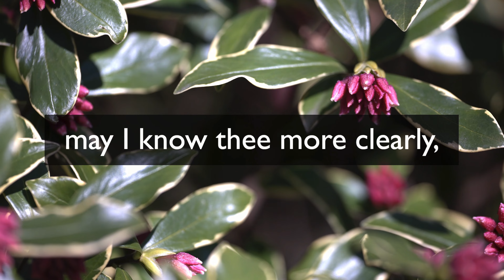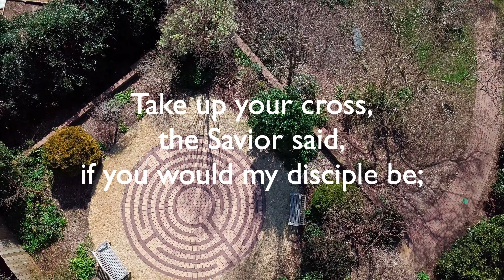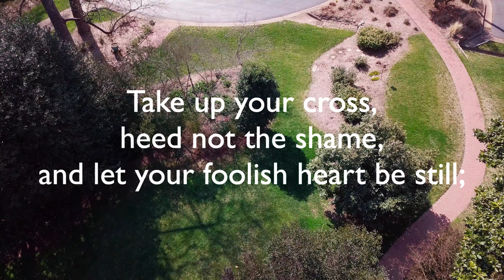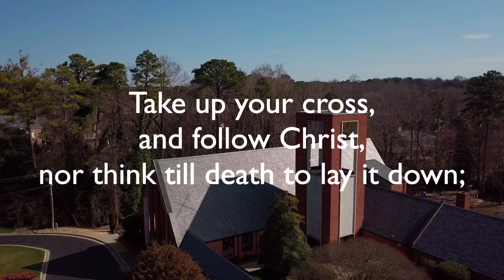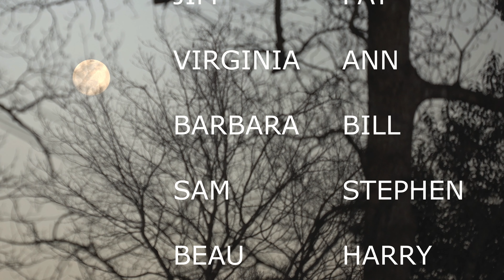St. Michael's Episcopal Church, Sunday, February 28, 2021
The Rev. Holly M. Gloff explores God's covenant with Abraham.